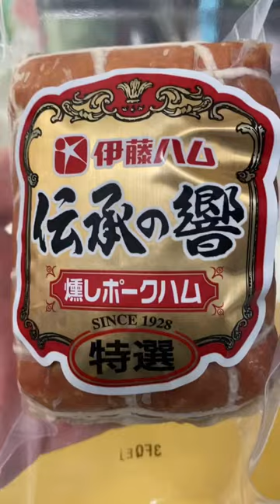コンソメスープ01恒岡章さんに捧げる動画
本日、ニュースで元Hi-STANDARDの恒岡章さんの訃報を見ました。とてもショックを受けました。心よりご冥福をお祈りいたします。